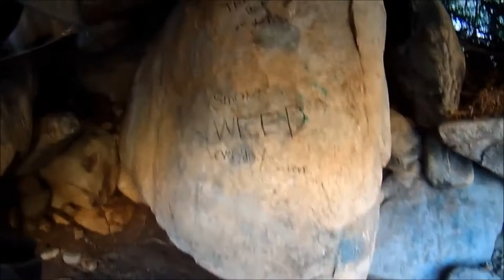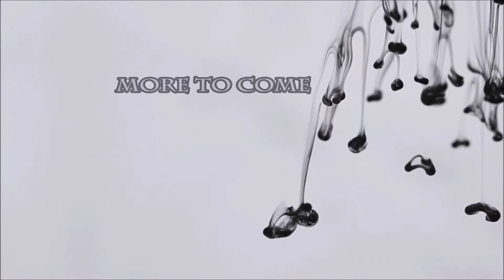White Tank Mtn Prt1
Had a hike up to see the waterfall.
No-one asked about the helmet, but a kid did say i was creepy. haha